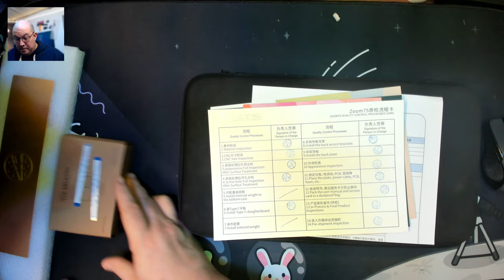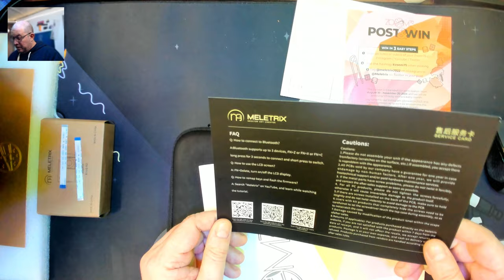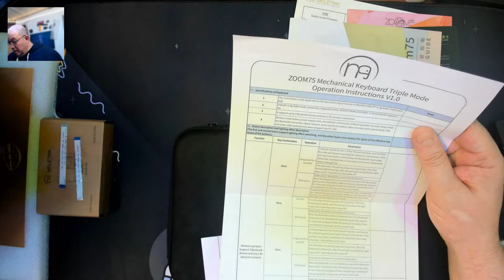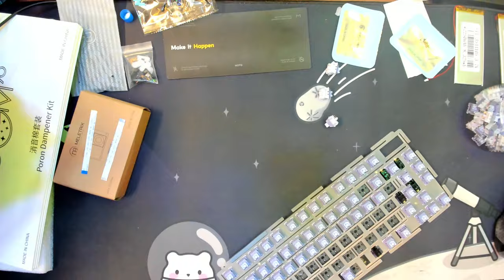The Keyboard that will ZOOM right onto your desk! - Zoom75v2 Kit Overview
Today I build and review the Zoom75 from Meletrix

Chapters:
00:00 Channel Intro
00:10 Video Intro
01:15 What's in the box?
09:15 Building the stabilizers
10:55 Quick intro to the switches
11:30 Loading switches
12:10 Installing the gaskets
12:35 Opening the case
13:25 Installing the weight
14:55 Installing the batteries
15:30 Installing the rotary knob badge
16:00 Installing knob PCB
17:05 Attaching rotary knob PCB to case
19:45 Closing up the case
20:35 Taking a look at the RGB lights before the keycaps are loaded
21:35 Loading up XDA Canvas keycaps
22:05 Review and Closing Thoughts
28:45 Sound Test

'Happy Life' by Fredji:
 / fredjimusic